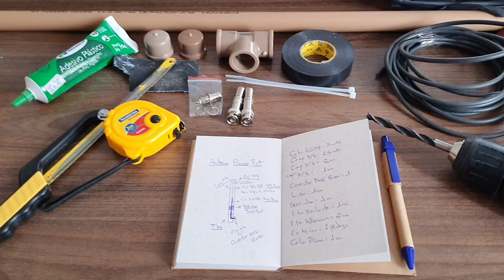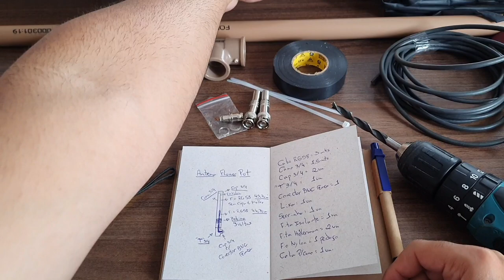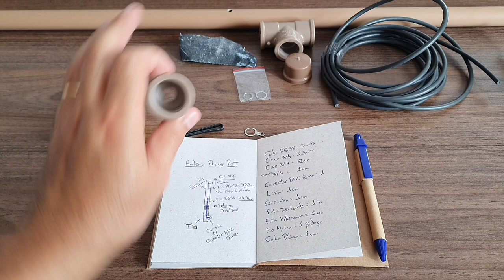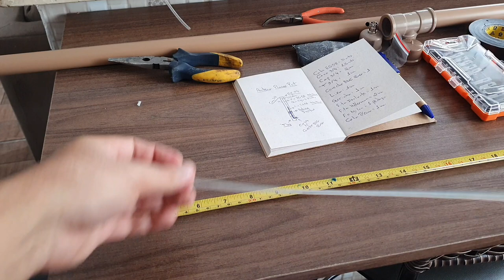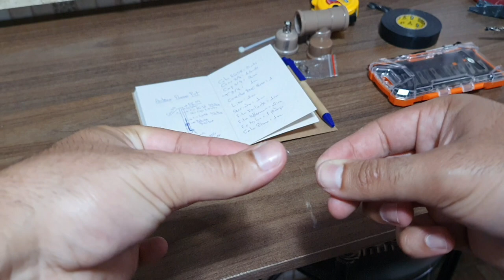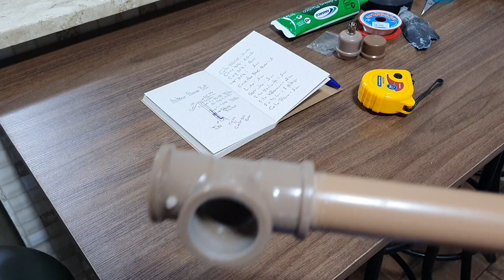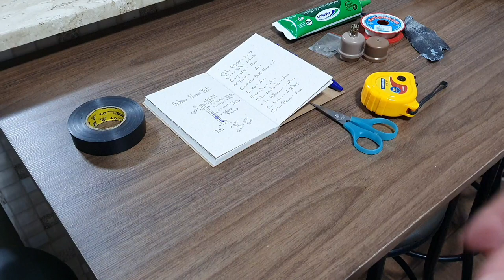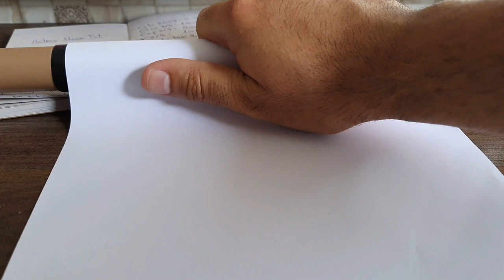Antena Flower Pot | DIY | Construa sua Antena Dual Band | Baofeng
Referências 👇🏻

Canal @Flavio Giovanni - PU2MOW
Canal @Baofeng UV-5Rápido

Siga também 👇🏻

**Deixei um comentário fixado com os momentos do vídeo para irem direto ao que precisarem.

"Aprenda a criar sua própria antena Flower Pot VHF UHF de forma simples e econômica! Neste vídeo, vou mostrar todo o processo de construção e materiais necessários. Assista agora e melhore a qualidade das suas transmissões em VHF e UHF!"

Lista de materiais necessários 👇🏻

*Opcional

Cano 3/4 = 1,5mts
Cap /Tampão = 2un
"T" 3/4 = 1un
Cabo RG58 = 4mts *(Usaremos 2mts)
Conector BNC Fêmea = 1un
*Conector BNC Macho = 2un (Se for fazer o cabo usando a sobra do fio)
*Adaptador BNC Fêmea / SMA Fêmea = 1un ( Para adaptar a antena no Baofeng)
Cola de Cano = 1un
Fita Isolante = 1un
Papel Alumínio = 23,5cm
Fio de Nylon = 20cm

Alicate
Estilete
*Ferro de Solda + Estanho